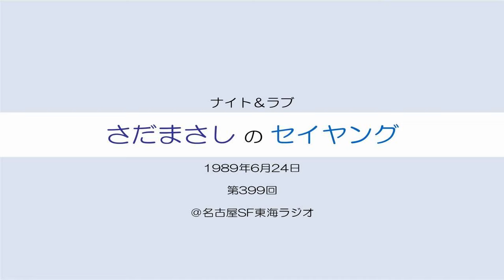さだまさしのセイヤング 第399回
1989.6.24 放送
＠ 名古屋SF東海ラジオ